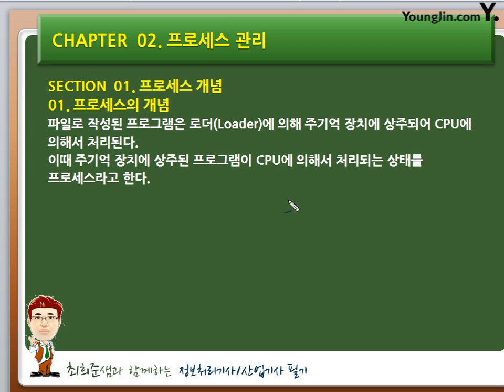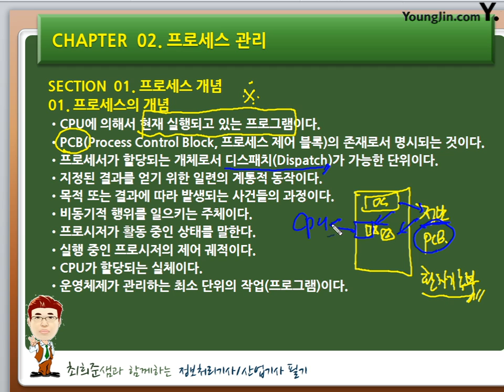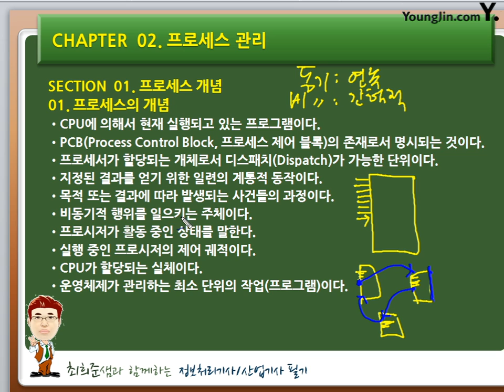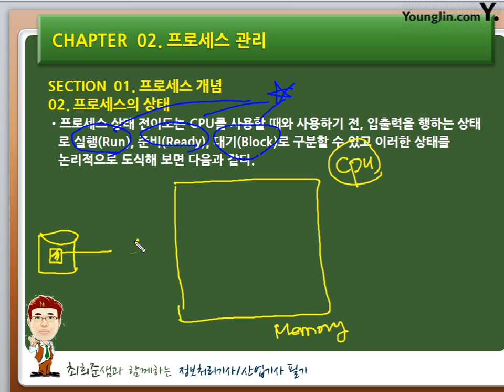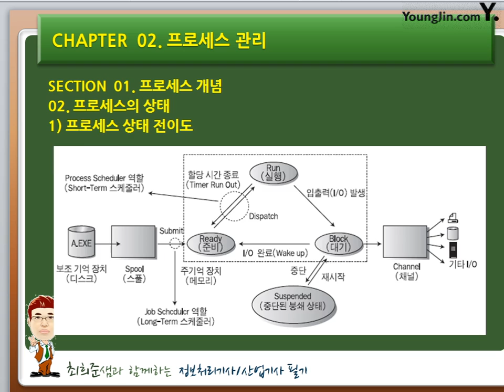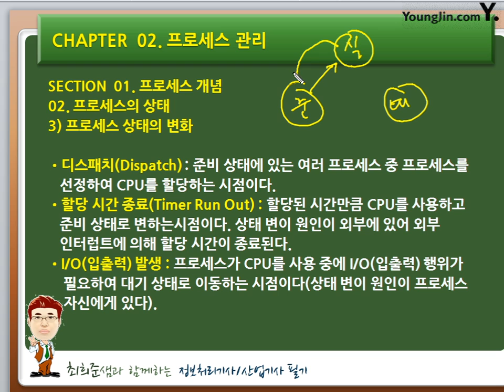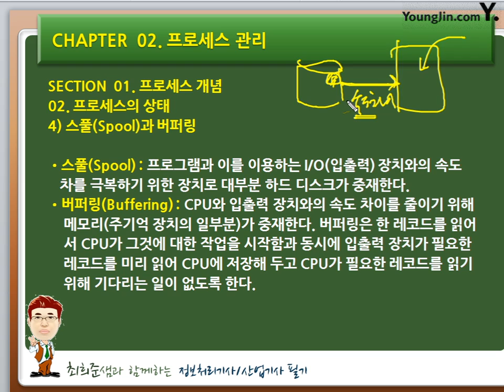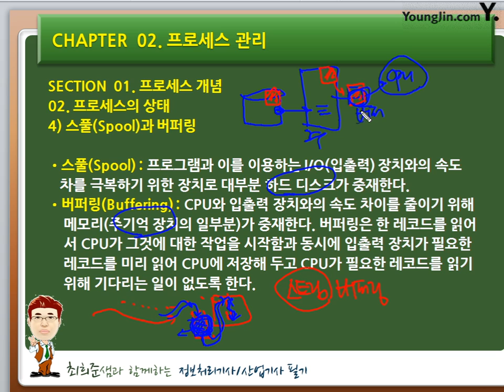56 [운영체제] 프로세스 개념